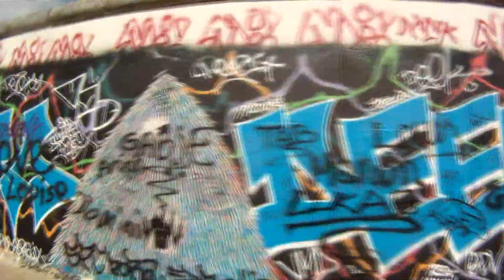BIG 25 Berlin 2013. by Cormaris Triathlon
Retrospective of a fantastic week-end among friends in the Magic City of Berlin and going through a truly exceptional race which is "Berlin BIG25", 3 formats available 10km, Half Marathon and 25km known as BIG25 and close to 11000 participants. A must do in a runner's life, the ending in the OlympiaStadion athletic tracks is just EPIC!